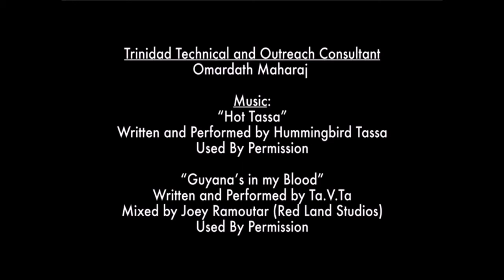Raising the intrinsic value of our national bird, the Scarlet Ibis.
On behalf of the Felicity Charlieville Fishing Association, I extend congratulations to the people of the Republic of Trinidad and Tobago for raising the intrinsic value of our national bird, the Scarlet Ibis.

Raising the importance of our national bird on the development agenda and highlighting its challenges, opportunities for protection, and development has drawn the support of several stakeholders including the Minister of Agriculture, Land and Fisheries, Minister of Planning and Development, Environmental Management, and advocacy groups.

So interesting, and similar, that we have been calling for the need to raise agriculture and rural development on the national development agenda! We must also be mindful that threats to its livelihood happens in the spirit of "hunting" otherwise called poaching as we remain outraged by the unnecessary and illegal slaughter of a beautiful macaw and a leatherback turtle that blessed our shores to lay life in the past week.

There is no other fitting occasion to whisper to Trinidad and Tobago, at home and in the diaspora, that we have been collaborating, yet again, to showcase all that is good for the world to recognize and record into history.